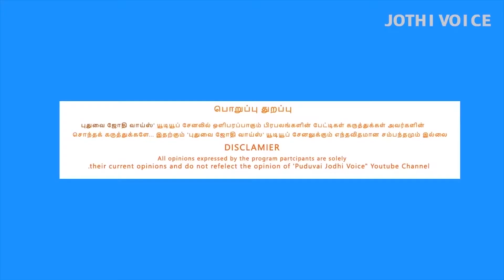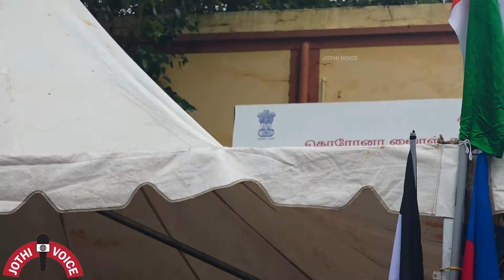விவசாயிகளுக்கு ஆதரவாக புதுவையில் நடைப்பெற்ற உண்ணாவிரத அறப்போராட்டத்தில்|திரு. K.Lakshminarayanan.MLA